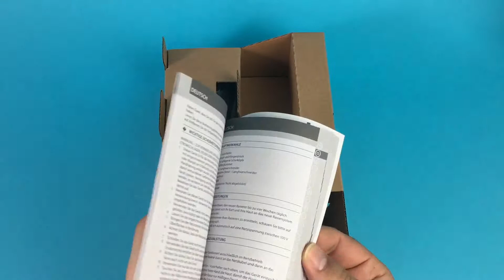🧔🏻👉Remington ROTARY SHAVER PR1330 borotva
Channel

🎼 Music Title: DJ LeGenD - Island

✔️ Follow The Artists: DJ LEGEND